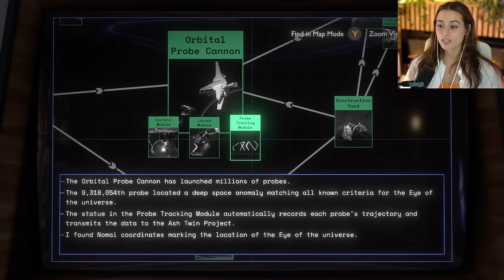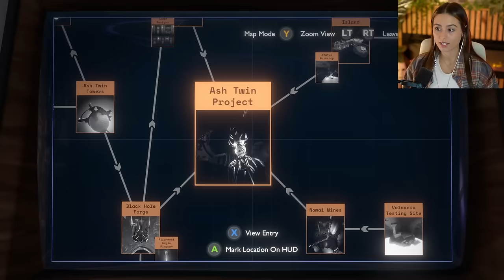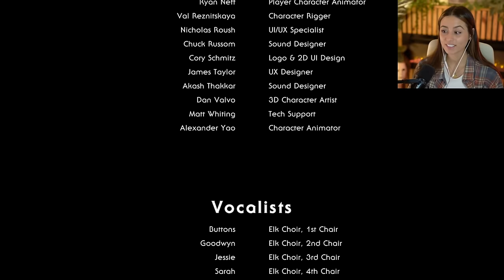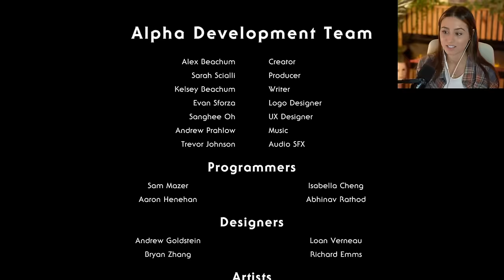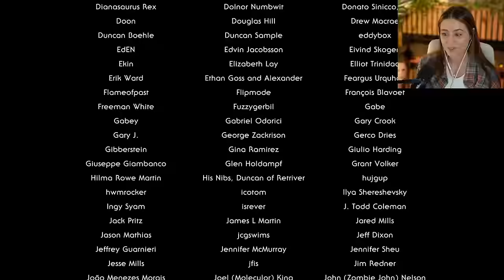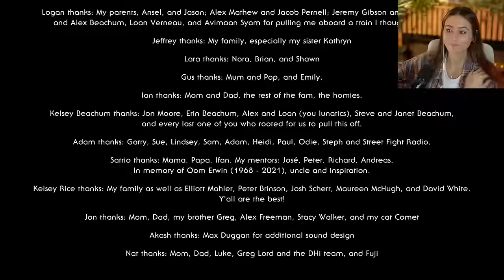So Much Universe, and So Little Time | Outer Wilds | Pt.9 - End of Main Story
Thank you all so much for coming along with me for this playthrough that is out of this world 💛 You can tell this game was made from pure love for science, space, and the discovery of the unknown. I enjoyed every step of the way from the planets, mechanics, discovering a new species, and even the frustrating moments *cough cough here's looking at the angler fish*...

p.s. can we talk about that close call at the end there?!